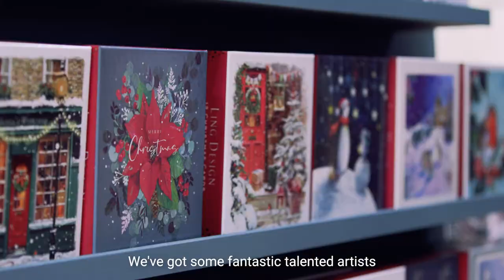Exhibitor Success Story: Ling Design at Spring & Autumn Fair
Having exhibited for over 25 years, hear from David Byk, CEO of Ling Design on what successes Spring Fair consistently brings to his business and why it’s an important platform for their brand growth.